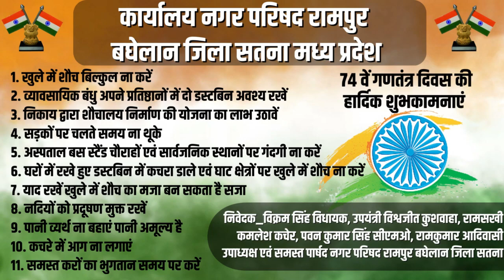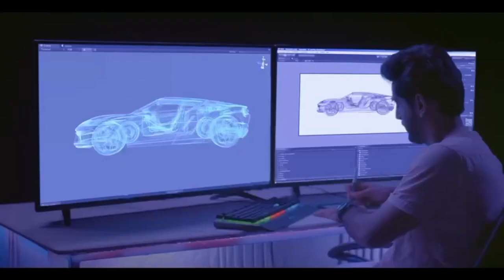सीधी- माँ की बहादुरी ने बेटे को खींच लाई मौत के मुंह से MLA ने किया सम्मानित